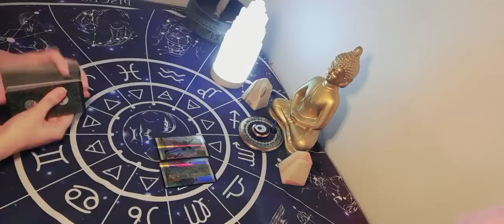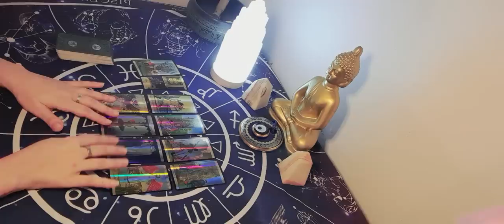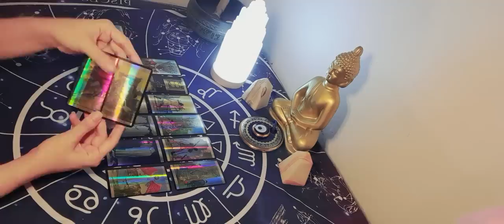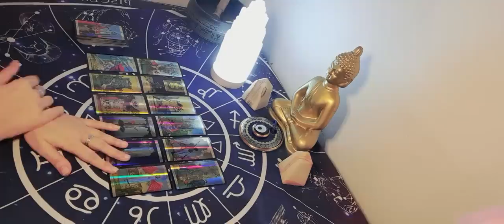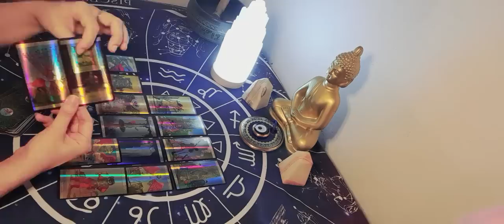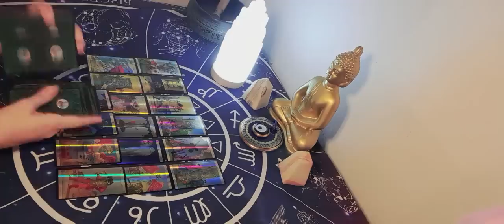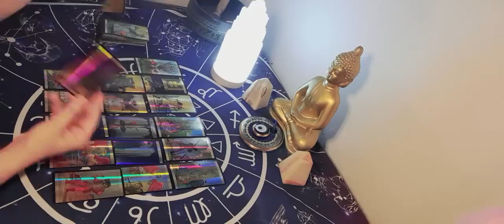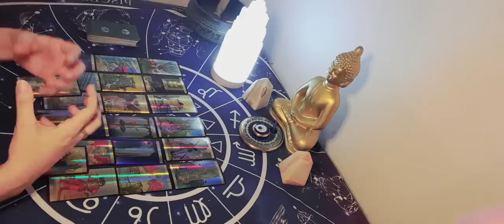PENSÓ QUE IBA A SER FELIZ CON ESA MUJER QUE TE ENVIDIA . TE QUERIA QUITAR ALGO QUE VIENE PARA TI.